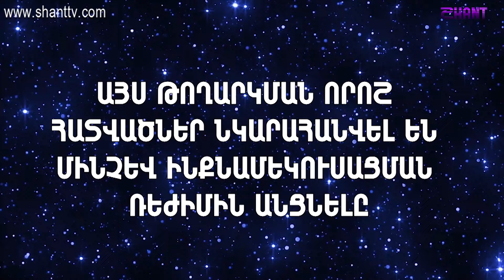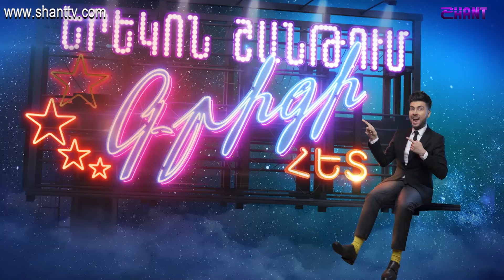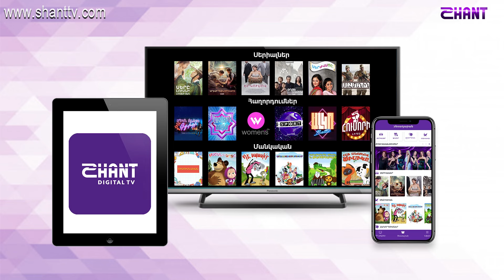Երեկոն Շանթում Գրիգի Հետ - Episode 13